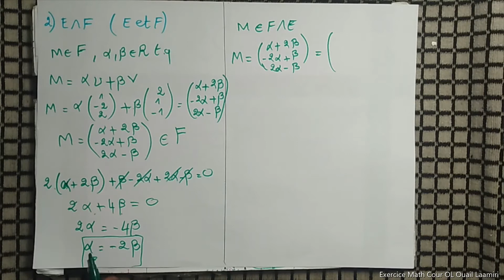Ep 28:Espace vectoriel(Examen Fst bni mellal 2019-2020) ( en arabe )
السلام الخوت متنساوش دعيوة لوالدي
رابط سلسلة التمرين